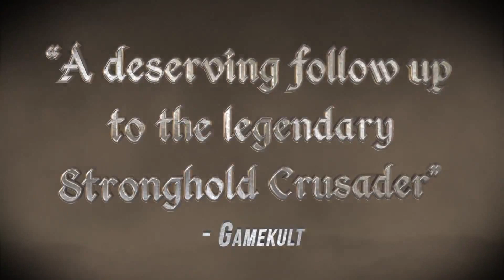Stronghold Crusader 2 - First Gameplay Footage [1080p]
About Stronghold Crusader 2
Stronghold Crusader 2 is the long awaited sequel to the original castle sim. After 12 years Stronghold returns to the desert with a new 3D engine and powerful Havok Physics. Crusader 2 recaptures the original game’s addictive, fast-paced gameplay and authentic castle simulation.

9823rnjojpkas 0912nmkasd sazkdj1029e sakd21